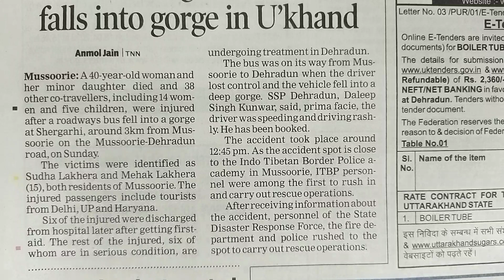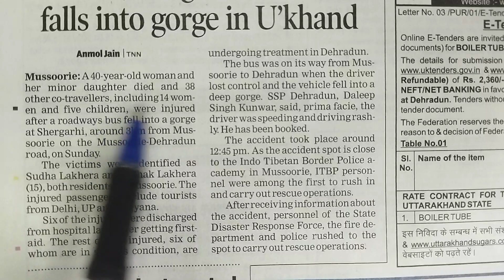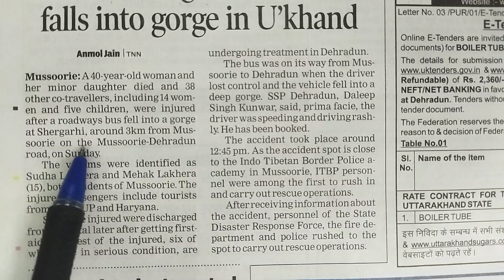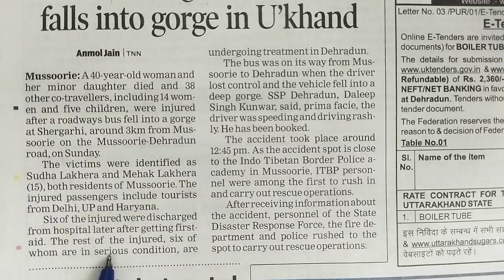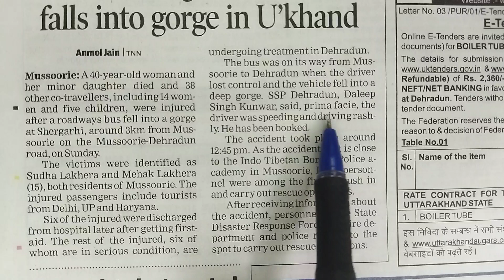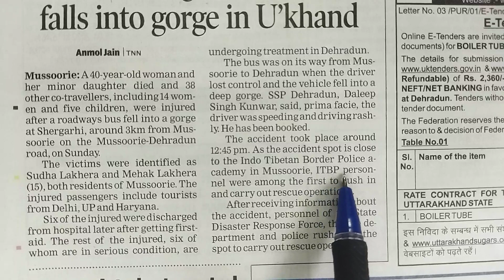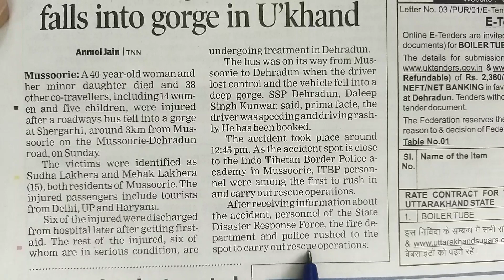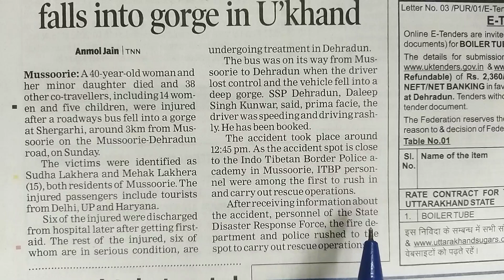English news paper reading with Hindi translation